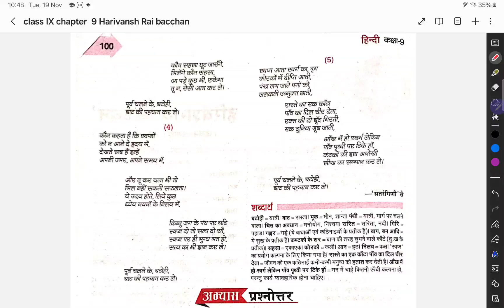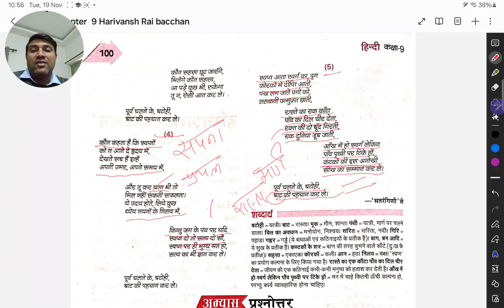CLASS 9 II HINDI II CHAPTER 9 II PATH KI PEHCHAN II PART 2